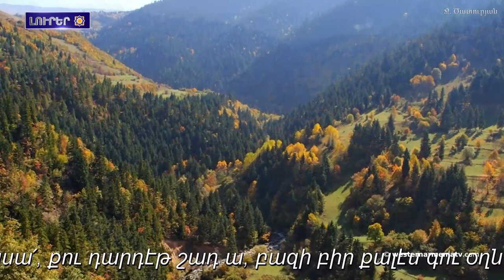Ինչո՞ւ Հնդկաստանը չի կարող ճանաչիլ Հայերու դէմ իրականացուցած ցեղասպանութիւնը․ Կապիլ Կոմիրեդդի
1. Տաթեւին վանական համալիրը եւ  Տաթեւին մեծ անապատը շուտով կպաշտպանուեն ՅՈՒՆԵՍԿՕ-ին կողմէն. Գրիգոր Ամիրզաեան
2. Երկրաշարժ Երզնկային մէջ
3. ՄԻԵԴ-ը հայ զինծառայողներու սպանութեան հետ կապուած որոշում է կայացուցեր
4․ Ինչո՞ւ Հնդկաստանը չի կարող ճանաչիլ Հայերու դէմ իրականացուցած ցեղասպանութիւնը․ Կապիլ Կոմիրեդդի
5. ՀՀ-ն նպատակադրուած է յաւելեալ ջանքեր գործադրիլ ԵՄ-ին հետ փոխգործակցութիւնը որակական նոր մակարդակի բարձրացնելու նպատակաւ․ Տիգրան Բալաեանը՝ Շառլ Միշելին
6. Բաքուի ու Երեւանին միջեւ Վրաստանի խաղաղ նախաձեռնութիւնը կոնկրետ արդիւնքներ է տուեր. Ղարիբաշվիլի
7.«Վըսկէ ծերքեր» էքսպո